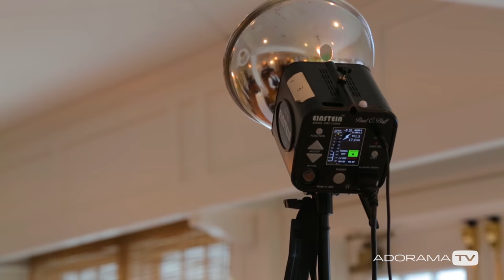WEDDING 101 with Robert Evans: Consultation & Engagement Photos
Robert Evans, Sony Artisan of Imagery, is one of the most highly acclaimed wedding photographers in the world. His personal humility, positivity and dedication to his craft sets him apart as a once-in-a-generation photographer. The growing list of recognizable personalities in the film, music and business world who have sought out Robert Evans to photograph their weddings and private events include, Jason Aldean, Miranda Lambert and Blake Shelton, Shania Twain, Yahoo CEO Marissa Meyer, Tom Cruise and Katie Holmes, Brad Pitt and Jennifer Aniston, Trent Reznor, Jim Carrey, Jenny McCarthy, Christina Aguilera and Google’s Senior Vice President and Chief business officer Omid Kordestani. Over the last twenty-seven years Robert has documented over a thousand weddings worldwide and created iconic imagery that has graced the covers of countless national and international publications across the globe.

Join Robert Evans for a new 6 part series that will show you everything you need to know about photographing a wedding.

Sony a7RII Alpha Full Frame Mirrorless Digital Camera Body